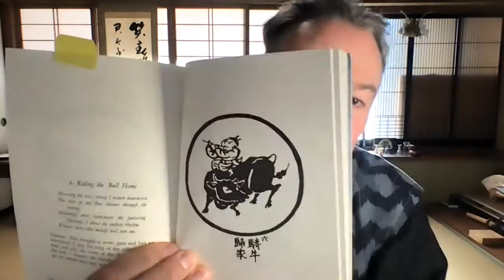6 Riding the Bull Home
6  Riding the Bull Home

This is the sixth of ten videos exploring The Ten Ox Herding Pictures of Zen, drawing on the picture poems originally conceived in the 12th Century by a Zen Priest named Kakuan, and brilliantly rendered in the book Zen Flesh Zen Bones, compiled by Paul Reps and Nyogen Senzaki, and published by Tuttle Publishing.

2021 being the Year of the Ox on the Japanese Calendar, I take this opportunity to introduce each of the picture poems in the Ten Ox Herding Pictures, reading the poem and giving my own interpretation on how it relates to Self-Discovery and Self-Mastery.